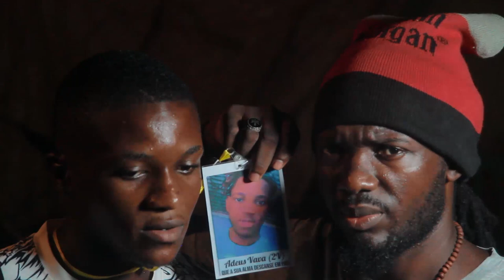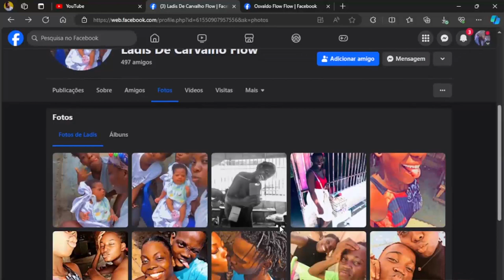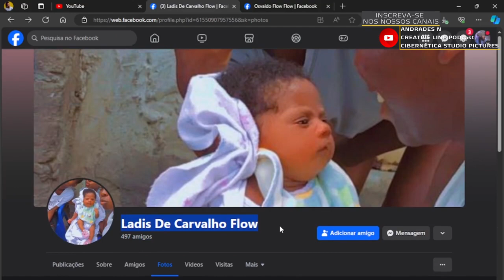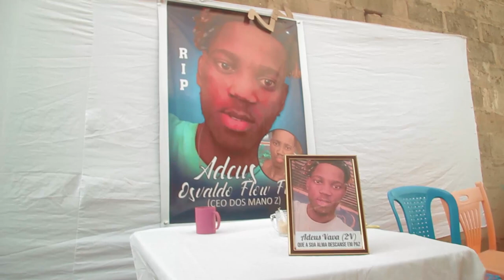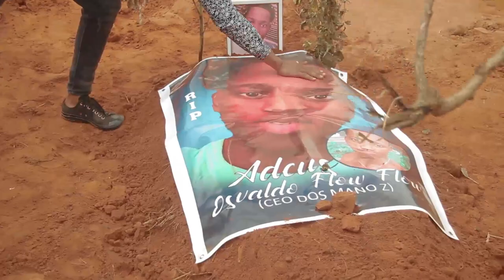JOVEM M*RTO A FACADA PELA NAMORADA , POR CIÚME, Osvaldo de 24 anos, EM LUANDA | VIDEO COMPLETO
Vídeo Completo sobre a morte do Osvaldo, o jovem de 24 anos que foi morto a facada pela namorada no bairro Avô Kumbi. Partilhe o vídeo para que se erradique o mal. VIDAS HUMANAS IMPORTAM.